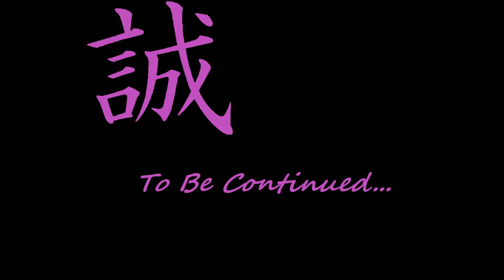Let's Play Skyward Sword HD HERO MODE! EP27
27! we're getting close to 30